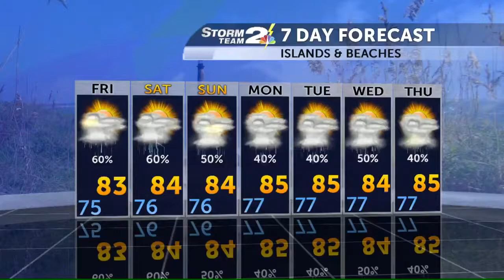3 Degree Guarantee for Thursday, August 3rd